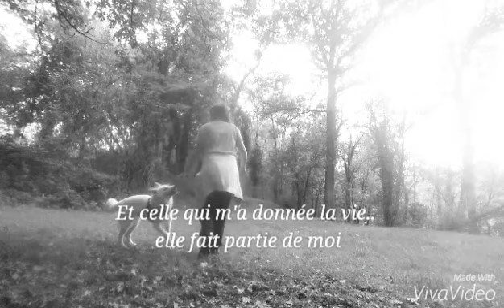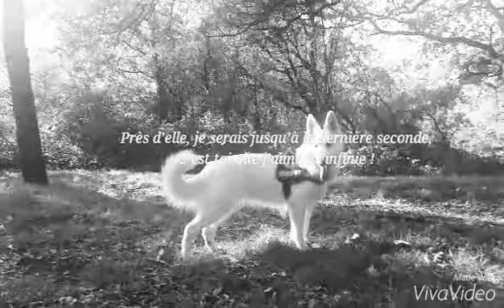My world. ♡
Bonjour vous voilà sur ma chaîne " Le journal d'une berger blanc suisse "

Violette chienne BBS âgée de 4 ans nous pratiquons des tricks,  des balades et des rencontres entre passionnée.

Si vous voulez nous suivre davantage nous sur Facebook et sur snapchat.  :)

Bonne route !